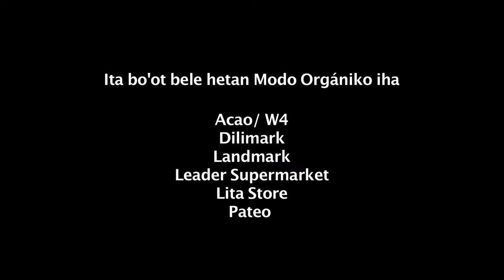MODO ORGANIKO TV COMMERCIAL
Josefina Farm in Maubisse produces organic vegetables, funded by ILO.
This commercial captures the benefits of the project - from the farmer to the consumer.